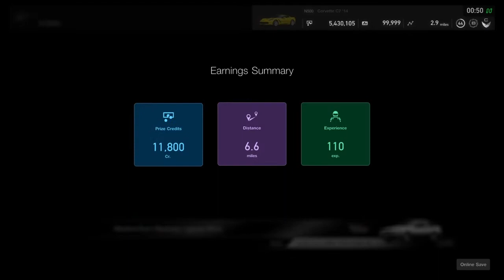GT Sport: I Expected This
Here, I attempted the Daily Race A in Sport mode. This race was. all I'll say is I expected the race to go down how it did, the finish, however, is what I didn't expect lol. Hope you enjoy!